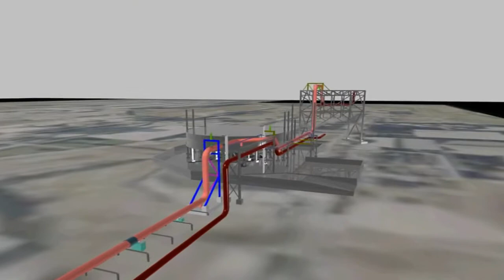3D Steam Line Fly Around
This a 3D 300# Steam line design flyaround